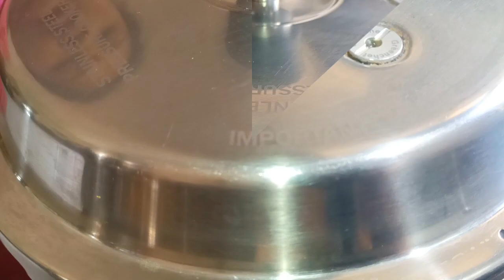हॉटेलसारखा दाल तडका आणि जिरा राईस/dal tadka and jira rice